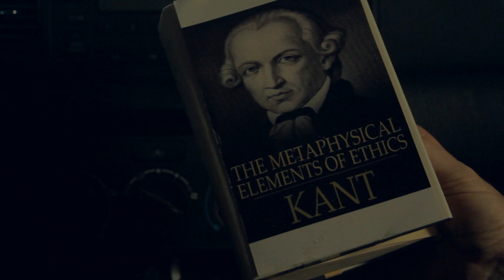Hitman Finds Morals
A hitman finally takes a look at the effect he is having on others.

Starring
Frederick Ponzlov
George Caleodis